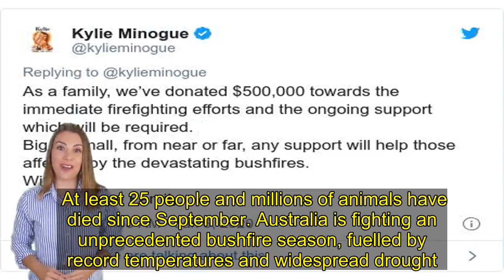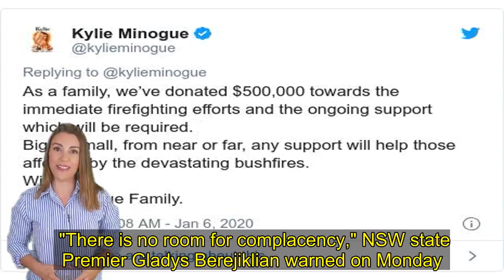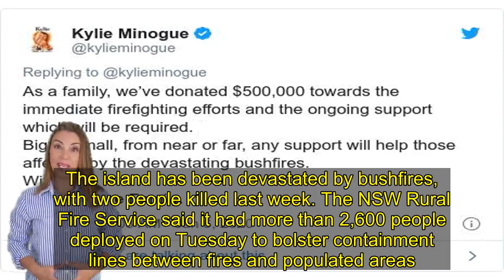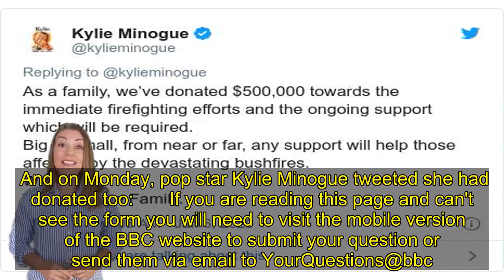Almost 2,000 homes destroyed in Australian fires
Almost 2,000 houses have been confirmed destroyed in Australia's months-long bushfire crisis, as crews prepare frantically for more forecast danger. After ferocious conditions last week, firefighters are using milder weather to boost containment lines around fires engulfing south-eastern Australia. Temperatures are likely to soar again on Friday, prompting fears that two fires could form a new "mega blaze". At least 25 people and millions of animals have died since September. Australia is fighting an unprecedented bushfire season, fuelled by record temperatures and widespread drought.   On Tuesday, New South Wales (NSW) officials said fires there had claimed 1,588 homes and damaged 653 more.  About 200 homes have been destroyed in neighbouring Victoria, adding to more than 100 lost in other states. The Insurance Council of Australia estimated the damage bill had reached A$700m (£370m; $485m), but said it expected the cost to rise significantly. With smoke tormenting cities including Canberra, Sydney and now Melbourne, doctors have warned of increased respiratory dangers - especially to vulnerable people, including pregnant women. On Monday, the Bureau of Meteorology warned that visibility in Melbourne was less than 1km (0.62 miles) in many parts of the city and its surroundings. What's the current fire threat? Rain has fallen in NSW and Victoria and temperatures have dropped - but officials have warned that blazes will "take off" again. They fear large blazes in both states could merge, creating unpredictable fire fronts and posing heightened danger to lives and homes. "There is no room for complacency," NSW state Premier Gladys Berejiklian warned on Monday.  Hundreds of properties were destroyed at the weekend. Rural towns and major cities saw red skies, falling ash and smoke that clogged the air.  The easing of conditions has allowed valuable supplies to be taken to affected areas. The army said it had sent supplies, personnel, and vehicles to Kangaroo Island near the city of Adelaide in South Australia. The island has been devastated by bushfires, with two people killed last week. The NSW Rural Fire Service said it had more than 2,600 people deployed on Tuesday to bolster containment lines between fires and populated areas. Victoria Emergency Management Commissioner Andrew Crisp has warned people to expect "a changing, dynamic situation" later in the week.What is the government doing?  On Monday, after warning the crisis might go on for months, Prime Minister Scott Morrison said A$2bn ($1.4bn; £1.1bn) would be committed to recovery over the next two years. He announced the creation of a recovery agency to help those who have lost homes and businesses in the fires.  The government has also pledged some compensation for volunteers who take leave to fight fires, and more money for waterbombing aircraft. But Mr Morrison has faced